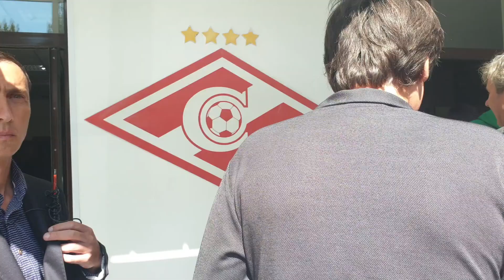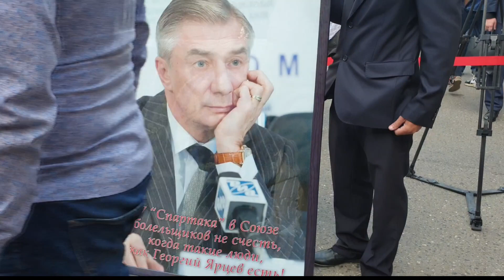Георгий Ярцев. Прощание с футболистом и тренером прошло в Московской академии ФК "Спартак"